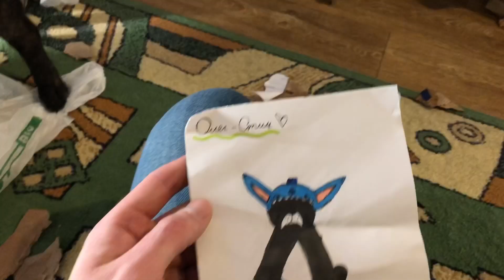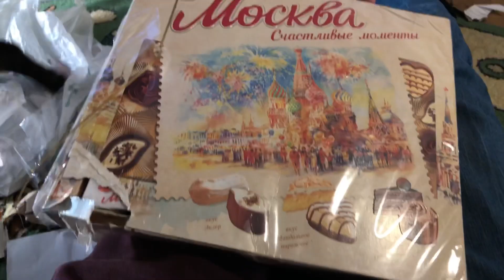Зря дал собаке помидор... Французский бульдог Олег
Французский бульдог Олег сначала съел помидор, который я ему зря дал, а потом занялся распаковкой посылки от Сони Алякимовой.